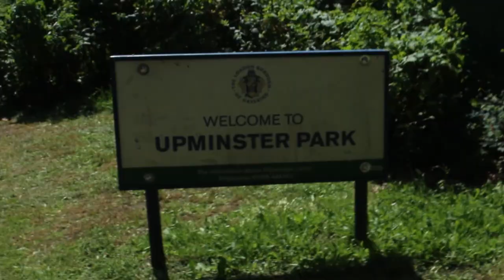DAY 60: THE TENNIS PHOTOSHOOT.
Watch the journey unfold! I will be documenting my life in fashion as a creative director showing the reality of it all.